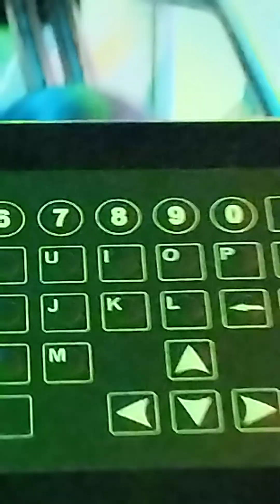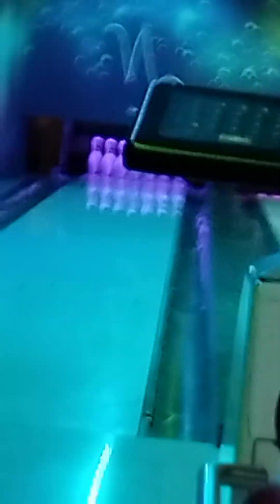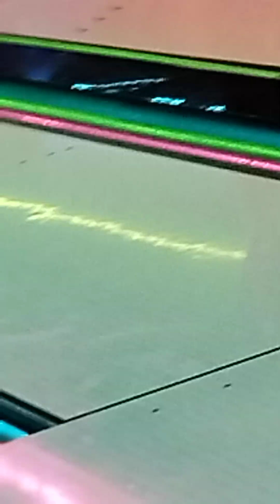Komm mit Bowling spielen